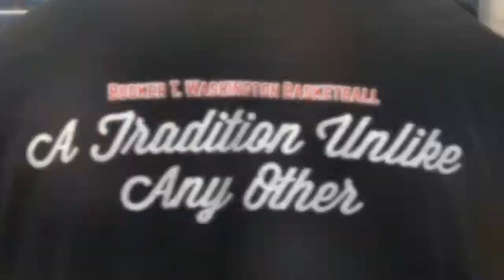Booker T. Washington Basketball - Senior Night 2018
Booker T. Washington takes on Edison Prep on Senior Night. With a pregame salute to Seniors Elisha Brantley & Jaycson Bereal, the Hornets defeated Edison 87-57.

On Senior night, Brantley finished with 11 points & Bereal tallied 14.

Bryce Thompson and Trey Phipps both scored 17, Seth Hurd scored 14, and Demarco Jones & Brice Banks both added 6 points respectively.